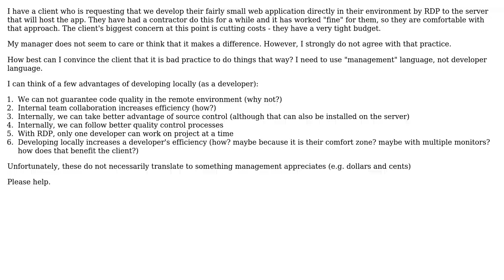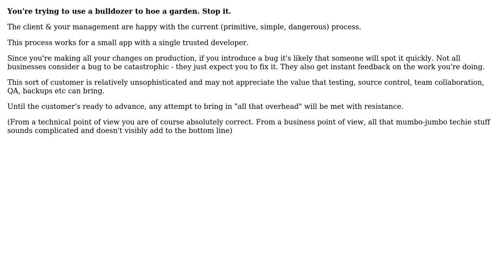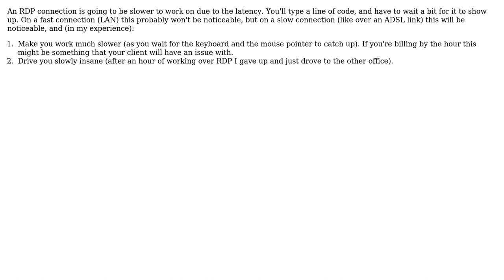Software Engineering: Why we should (not) develop on a server via RDP? (4 Solutions!!)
Software Engineering: Why we should (not) develop on a server via RDP?

With thanks & praise to God, and with thanks to the many people who have made this project possible! | Content (except music & images) licensed under CC BY-SA | Music | Images & others | With thanks to user tylerl user JeffO user Jack Scott user Dan Pichelman user Alfero Chingono and the Stack Exchange Network Trademarks are property of their respective owners. You are responsible for your own actions.